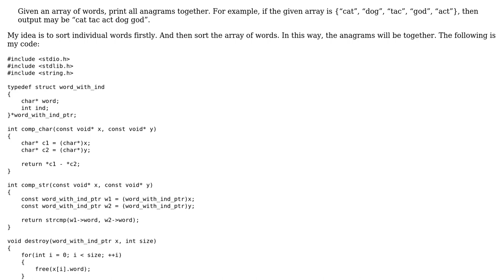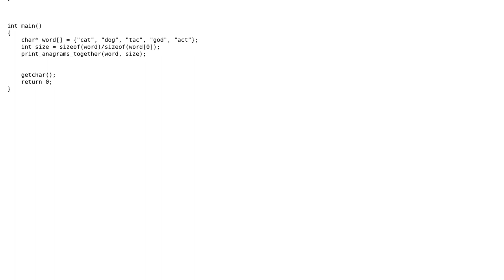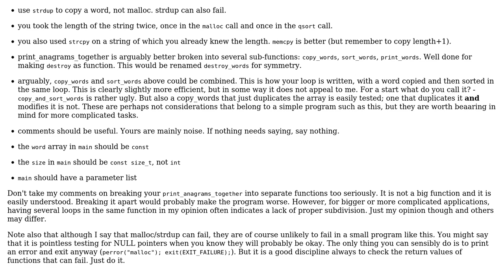Code Review: Given a sequence of words, print all anagrams together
With thanks & praise to God, and with thanks to the many people who have made this project possible! | Content (except music & images) licensed under CC BY-SA | Music | Images & others | With thanks to user William Morris user Fihop and the Stack Exchange Network Trademarks are property of their respective owners. You are responsible for your own actions.